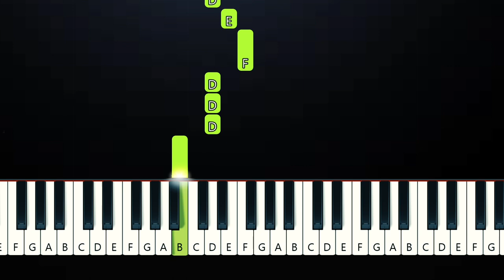One Two, buckle my shoe Meme (Beginner Piano Tutorial)